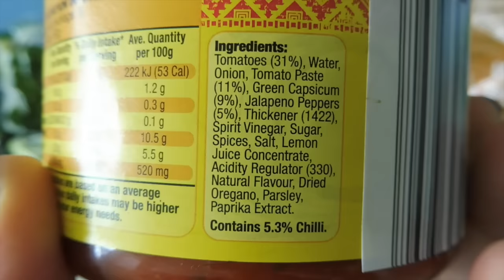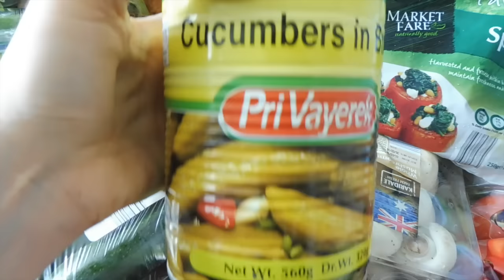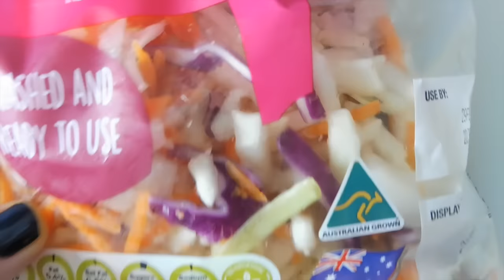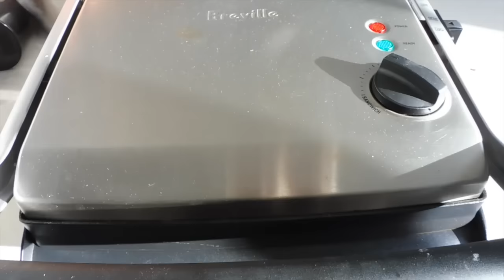POTATO CLEANSE DAY 20 | FOOD HAUL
Hi Guys,

If you have any questions or comments for me, please leave them below :)

Documentaries:
Forks over Knives
Food Inc.
Food Matters

Books:
A Diet for A Poisoned Planet
Skinny Bitch